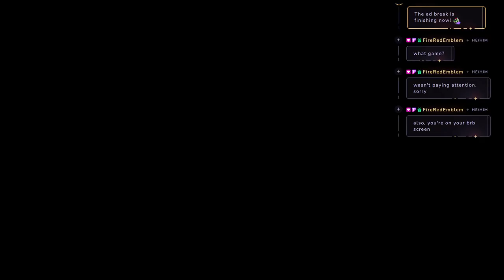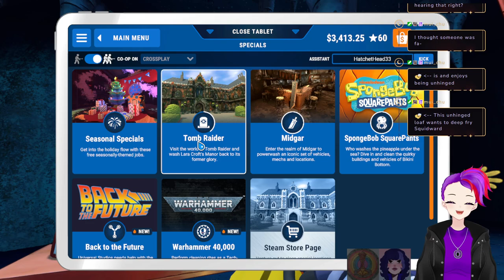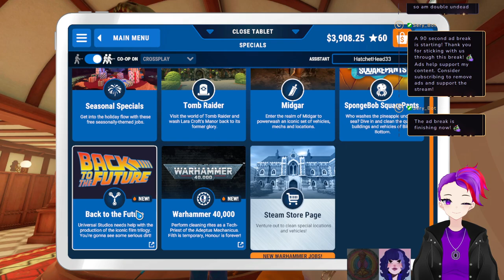Powerwashing with my butt buddy, @hatchethead33!! VOD